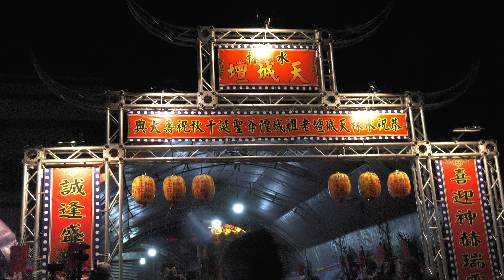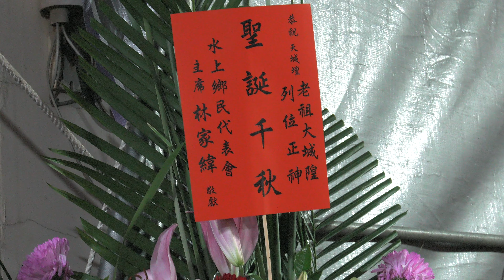2022.1.1. 4K/水林天城壇 老祖城隍爺 祝壽大典/謝宇涵Olivia 攝影團隊